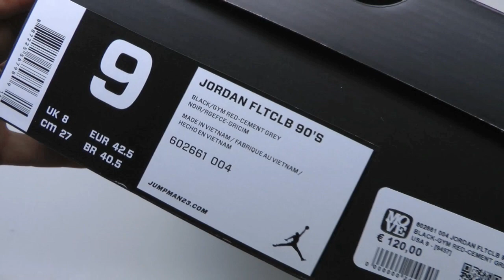MOVESHOP JORDAN FLTCLB 90S 602661 004 BLACK RED